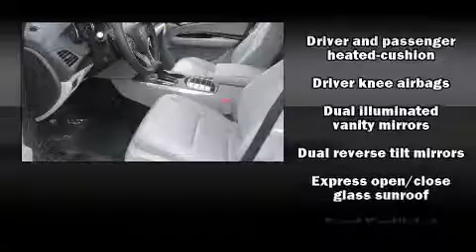2015 Acura MDX SH-AWD with Technology Package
Crown Acura Richmond
8704 W. Broad St.

Take command of the road in the 2015 Acura MDX. Smooth gearshifts are achieved thanks to the refined 6 cylinder engine, providing a spirited, yet composed ride and drive. All of the premium features expected of an Acura are offered, including: heated seats, power door mirrors, rain sensing wipers, lane departure warning, and the power moon roof opens up the cabin to the natural environment. Brake assist technology provides extra pressure when applying the brakes. Our sales reps are knowledgeable and professional. We'd be happy to answer any questions that you may have. Come on in and take a test drive!